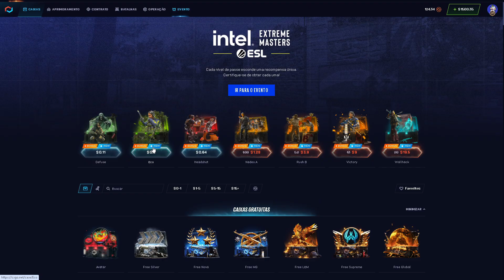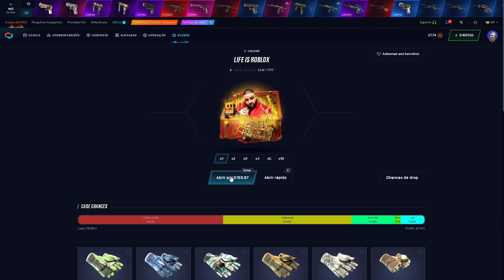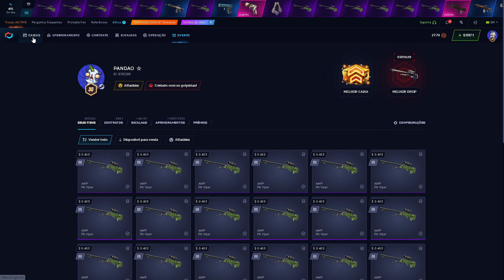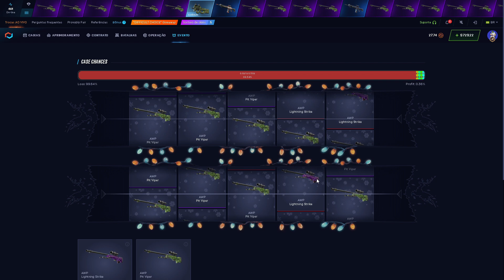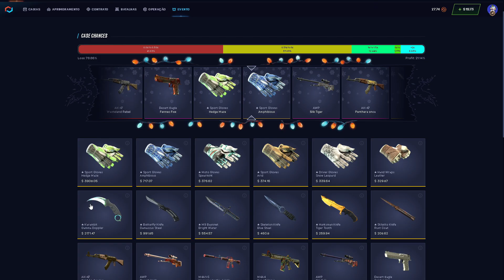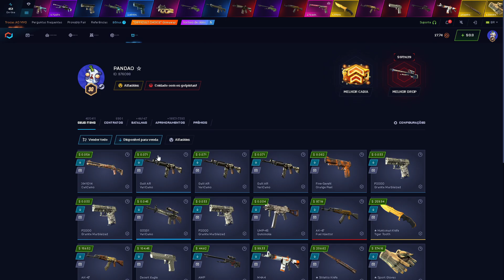abrindo 20x a LIFE of ROBLOX de R$ 600,00